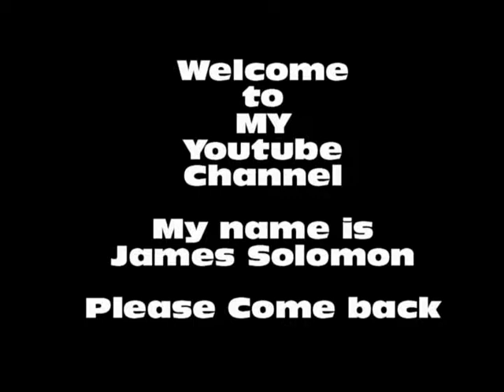Invisible in ASL by James solomon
The music/content/lyrics used in this video are owned and/or licensed by RCA Records. We give all
credit to the Content owners, RCA Records, for the song. We only own this video, not the song.